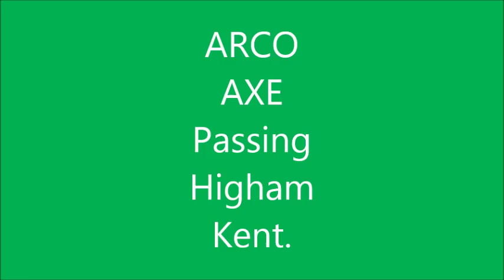Thames Shipping by Richie Sloan, The ARCO AXE passing Higham.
The ARCO AXE dredger passing Higham Kent. (short film.)